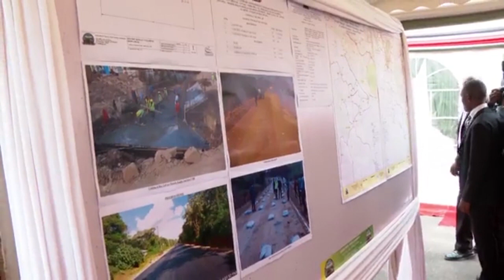NO HANDSHAKE - RUTO , GACHAGUA ROARS AS ODINGA JET BACK IN KENYA